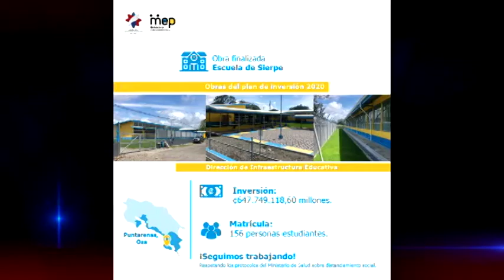Listas las obras de la escuela Sierpe de Osa